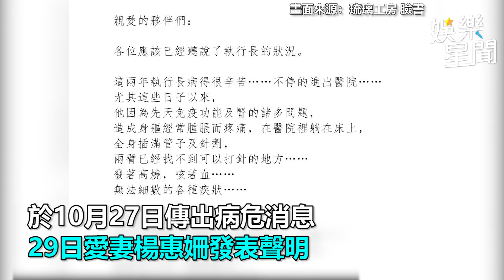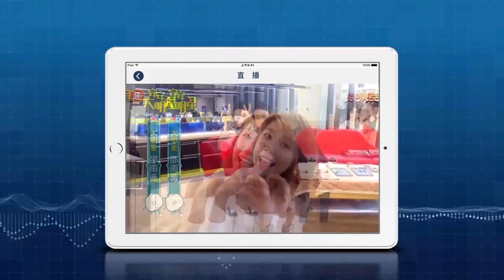楊惠姍陪伴告別！ 金馬名導張毅病逝享壽69歲｜娛樂星世界